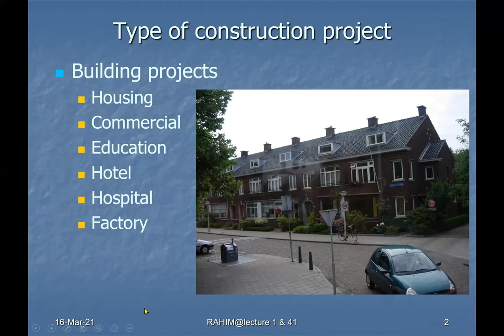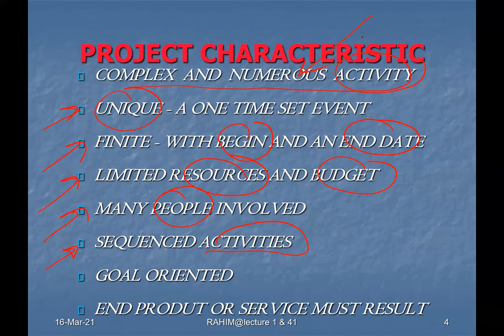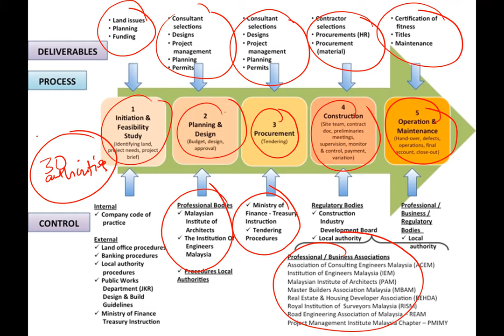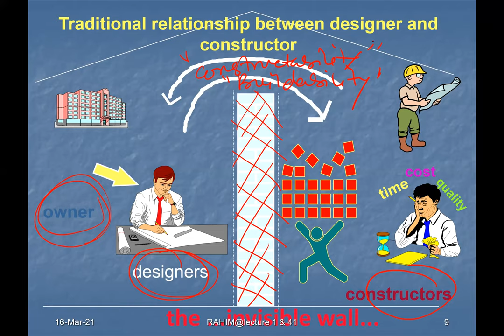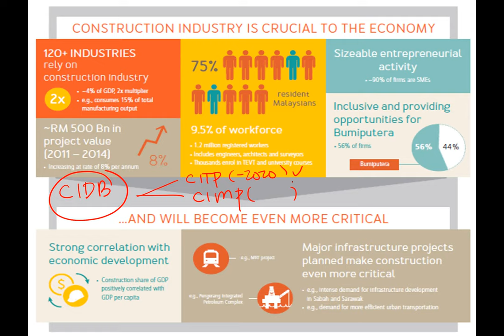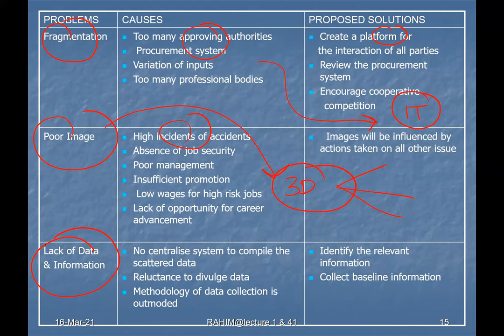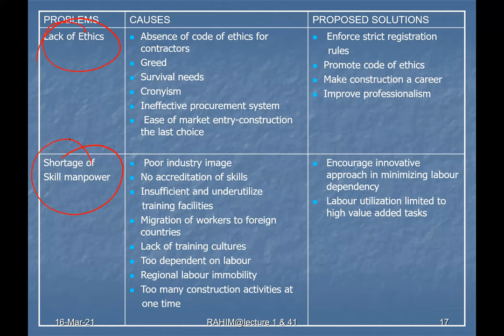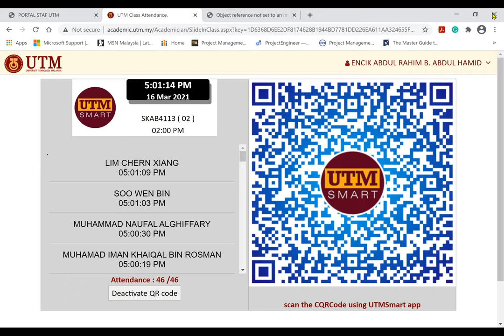SEAA4113 LECTURE 2 ISSUES IN THE CONSTRUCTION INDUSTRY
SEAA4113 CPM CLASS - LECTURE 2 ISSUES IN THE CONSTRUCTION INDUSTRY